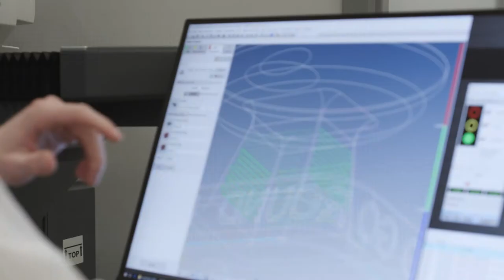Zeiss Industrial Quality Solutions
ZEISS Industrial Quality Solutions is a leading manufacturer in multidimensional metrology solutions for industries including mechanical engineering, automotive, aircraft and medical technology. Their innovative technology and metrology equipment allows for quality inspection of products.

In our recent national competition, Zeiss professionals judged final products and assigned point values through precision measurement, based on detailed specifications for the challenge students completed. Thank you for your time, expertise and efforts to further the development of the skilled trades.